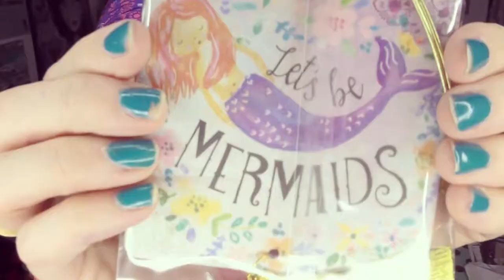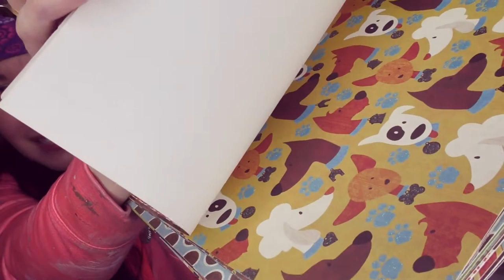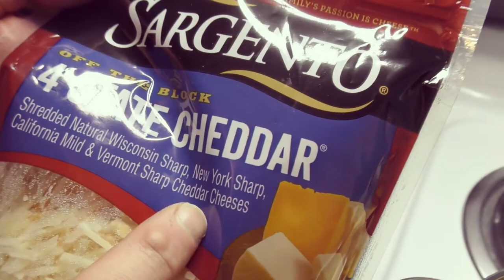Easy Cheesy KETO Cauliflower Bake | Fun Mail!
Get creative with Sonia and Matt Miller of Junk Monkey Paint Company! In this episode Matt shares the recipe for his cheesy cauliflower bake that is so good! Best cheesy cauliflower recipe EVER! And such an easy KETO food idea! Perfect low carb cheesy option!

Follow Junk Monkey on Instagram, YouTube, Facebook and Pinterest.

Get information on Sonia's coaching group (which is currently open as of the time of this video) here: